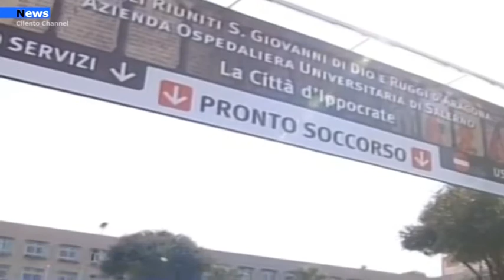Covid, Ospedali in affanno Pellegrino :"Scongiurare chiusura chirurgie, in aumento morti per tumori"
“ In Italia e purtroppo anche in  Campania gli ospedali sono di nuovo sotto pressione, rischiano di andare in tilt sebbene, innanzitutto grazie al   vaccino e alla variante ‘Omicron’ meno aggressiva, assistiamo al momento a una mortalità ridotta. Lo ha detto Tommaso Pellegrino, capogruppo di Italia Viva in Consiglio Regionale della Campania. “